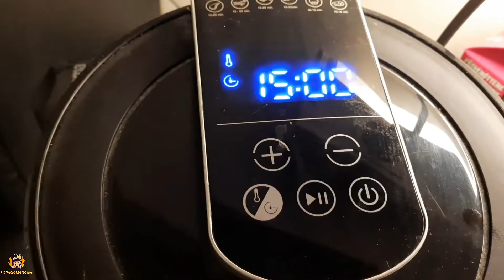Easy and Quick veg rolls in Air Fryer / spring rolls in Air fryer oil free and healthy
Enjoy a quick., easy and crunchy recipe , a healthy snack in Air fryer.

Veg spring rollsbim air fryer
• 4/5 medium potatoes peeled boiled and mashed
• 2 -3 green and red chillies chopped
• 2 tablespoon pesto
• Cilantro
• 1 medium onion chopped
• 2 tablespoon oil
• Spring rolls sheets
In a pan add all ingredients and stir fry. Taje the spring rolls sheet and cut into triangle 🔺️.  Make rolls by following the instructions in video.  Brush olive oil on rolls and place them directly in Air fryer. At 200c c9okvgor 15 minutes. Serve with pesto or tomato sauce.